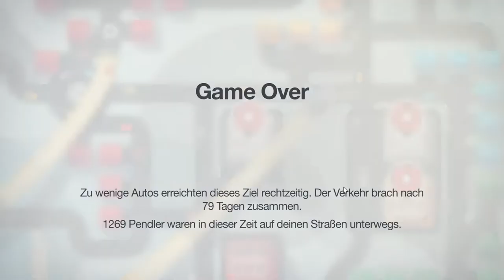Mini Motorways Peking Let's Play 002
Mini Motorways ist ein Puzzel Spiel in dem es darum geht ein funktionierendes Verkehrsnetz aufzubauen. Die verschiedenen Städte werden, desto länger das Spiel geht, immer größer.
Es kommen ständig neue Gebäude im Laufe des Spiels hinzu, die man mit anbinden sollte. Sinn ist es Stau zu vermeiden.

Mini Motorways Let's Play Deutsch / German